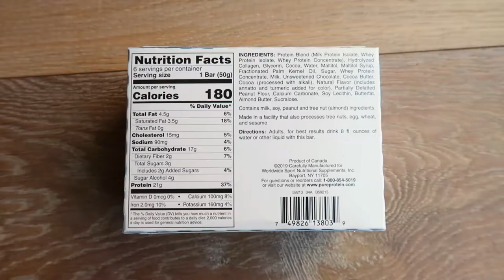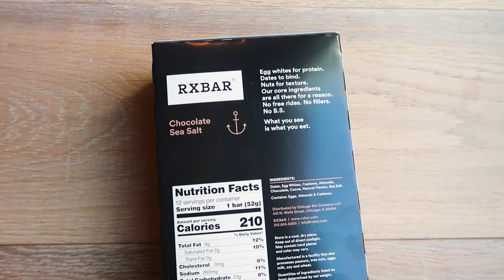My First OPENING DAY at Park City 2020 | ski vlog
Woohoo it's ski season baby!! I hope you enjoy this fun little vlog :) I take you guys skiing with me, unbox my favorite supplements, & do a protein taste test.
SHOP CAMPUS PROTEIN | Now's the perfect time to try them out bc of Black Friday!